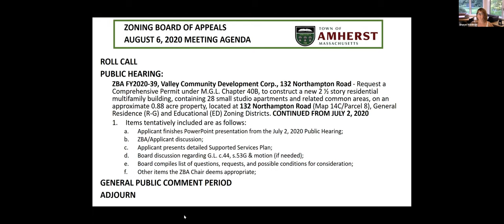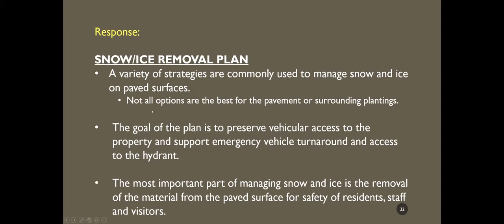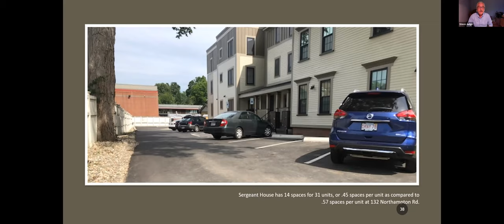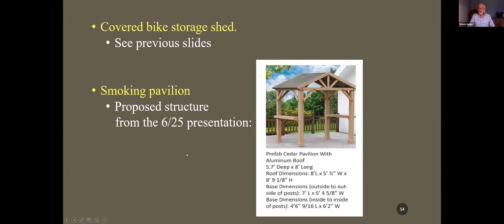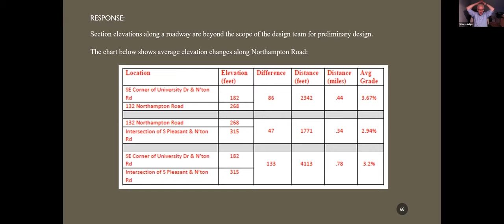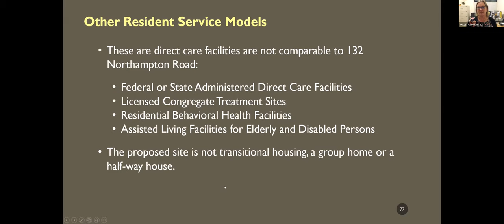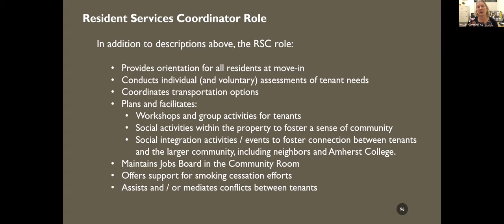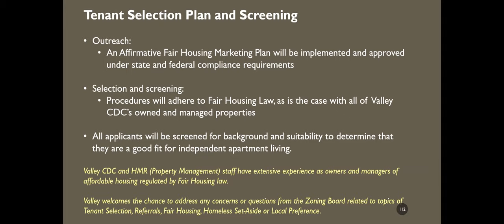Zoning Board of Appeals August 6th, 2020